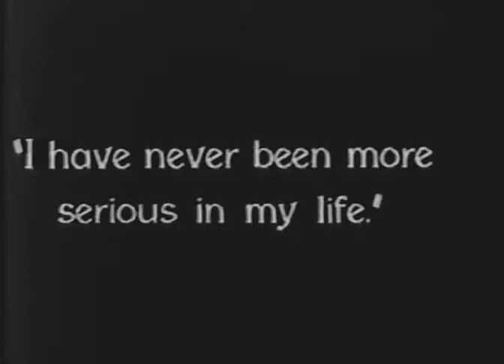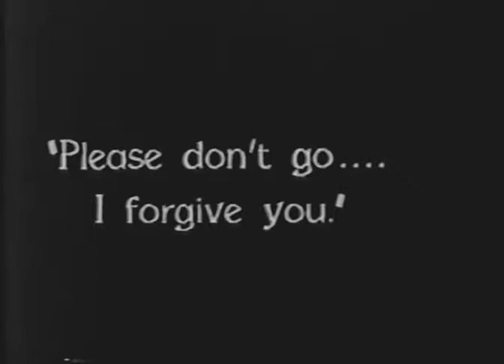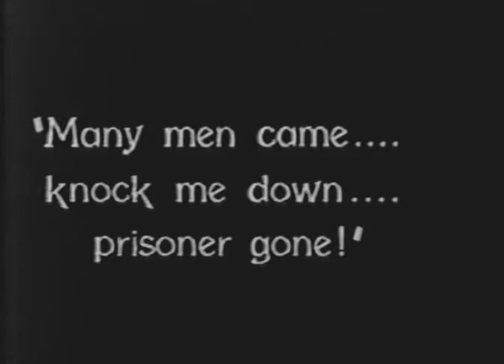SPOILERS OF THE WEST 1927 - Tim McCoy, Marjorie Daw, William Fairbanks - RARE DVD, MP4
Rare MGM Western film.